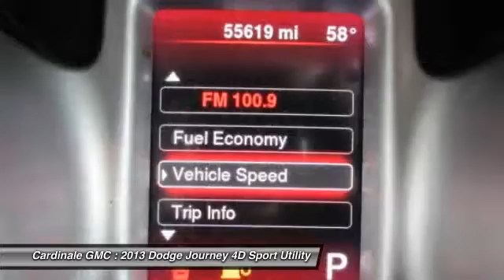2013 Dodge Journey Seaside CA U25745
Cardinale GMC
2 Heitzinger Plaza

RARE HARD TO FIND. HURRY!!!, CLEAN CARFAX, ONE OWNER, RED TAG SALE!! HURRY. , and SERVICE RECORDS AVAILABLE. Thank you for taking the time to look at this handsome 2013 Dodge Journey. Looks and smells like new. No door dings or scratches on this baby - it is immaculate. It appears that the owner has always stored this vehicle inside and given it the extra attention that a magnificent vehicle like this deserves. Vehicle price and availability are subject to change without notice.